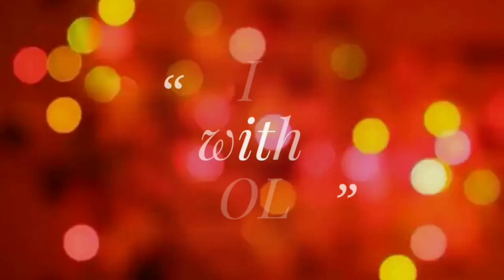DIY Plastic Bag Craft_Pom Poms | Best out of waste |kids craft idea😍 DIY with DOLL